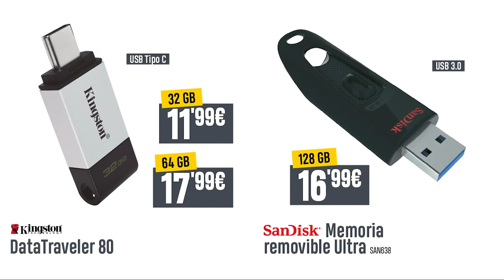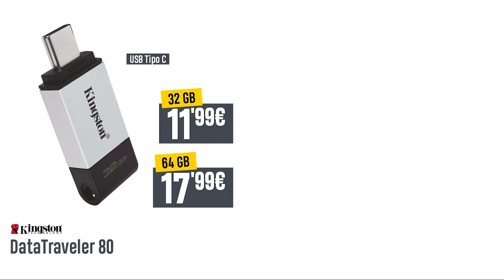LA VUELTA AL COLE con PCBox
Promociones Vuelta al Cole | PCBox

Portátiles, monitores, smartphones, impresoras, webcams, teclados, ratones, … Equípate para este nuevo curso con toda nuestra amplia variedad de marcas y modelos para todo tipo de usuarios.

Descubre la lista de referencias al mejor precio y equipa tu nueva oficina.